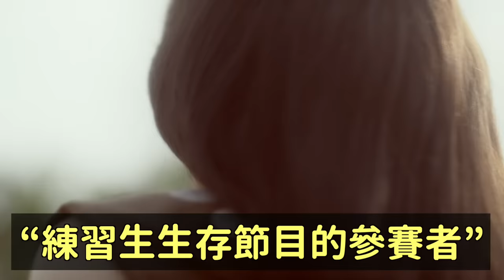ILLIT出道節目的參賽者？FIFTY FIFTY新成員引熱議/大反轉..《晚安大小姐》大小姐的年齡被曝光..